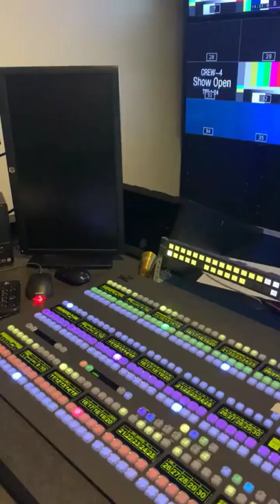NASA Broadcast Auditorium control room🎥🚀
Step inside NASA Kennedy’s News Broadcast Auditorium control room. This is where live footage from the launch pad comes together for your screen. 🎥🚀